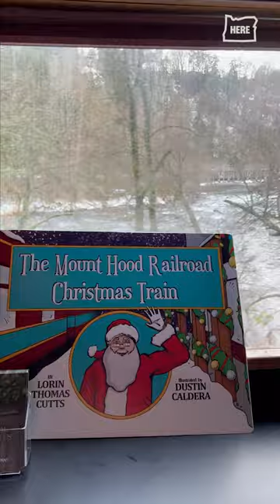All aboard the Mt. Hood Christmas Train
Family fun and holiday spirit from Hood River, Oregon on this magical Christmas ride along the Mount Hood Railroad.